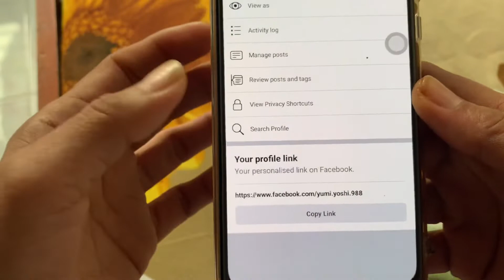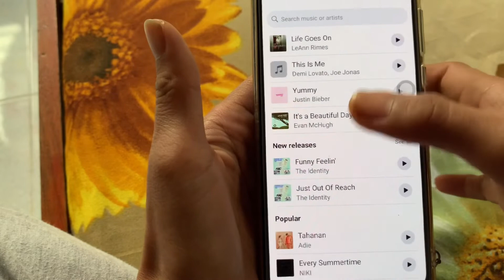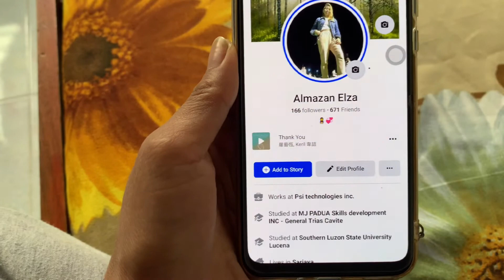How to Pin the Music in your Facebook Profile?Tutorial🙂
Hello Guys! Kamusta po kayong lahat? 😊

Just PM for Details and Order💖